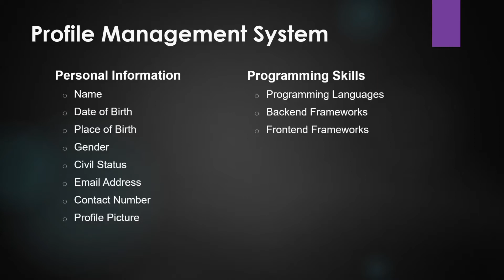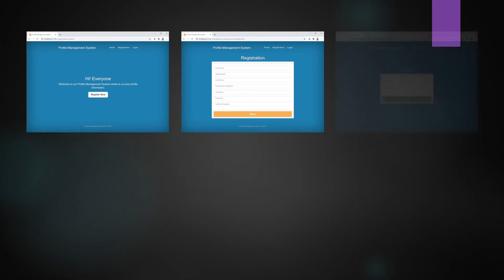Introduction | CodeIgniter 3 and Bootstrap 3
CodeIgniter is a powerful PHP framework with a very small footprint, built for developers who need a simple and elegant toolkit to create full-featured web applications.